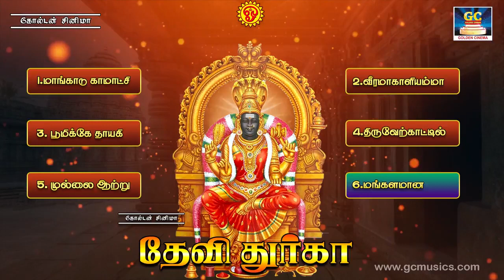வீட்டில் கொலு வைத்தவர்கள் கேட்கும் துர்கை அம்மன் பாடல்கள் | Durgai Amman Devotional Songs | HD Song